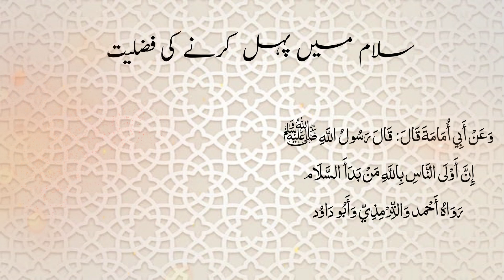Salam Karne Ke Masail | Salam Ka Tarika | Salam Ke Ahkam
وَعَنْ أَبِي أُمَامَةَ قَالَ: قَالَ رَسُولُ اللَّهِ ﷺ
إِنَّ أَوْلَى النَّاسِ بِاللَّهِ مَنْ بَدَأَ السَّلَام
رَوَاهُ أَحْمد وَالتِّرْمِذِيّ وَأَبُو دَاوُد
ابوامامہ رضی اللہ عنہ بیان کرتے ہیں
رسول اللہ ﷺنے فرمایا
سلام میں پہل کرنے والا شخص
 اللہ کا سب سے زیادہ قریبی ہے
رواہ احمد و الترمذی و ابوداؤد